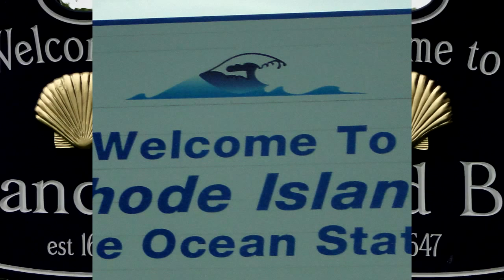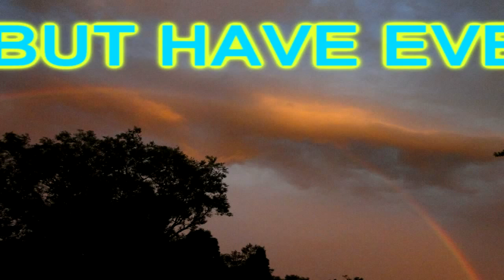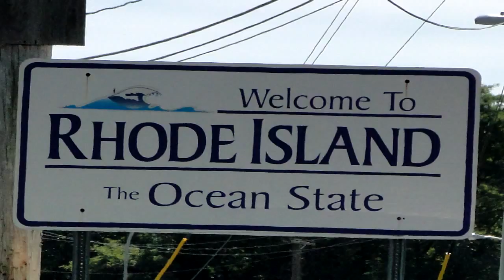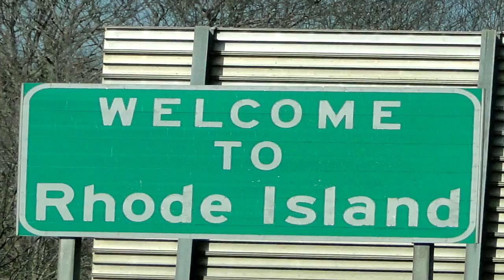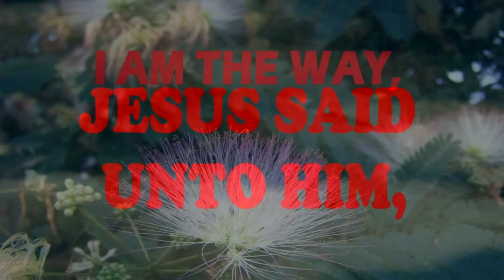beach car show okland rhode island ri tuesday free 2015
okland beach car show warwick ri Tuesday night 2015 free
each Tuesday night 4pm till about 8 pm. free .
route 117 west shore rd . to okland beach ave to beach.
this week  I made a video of the okland beach
car show put most of the cars that were there in the video.
the video has no sound.
mostly cars trucks  at this show.
okland beach ave. to the beach.  not in the rain.
fun for everyone at the show.